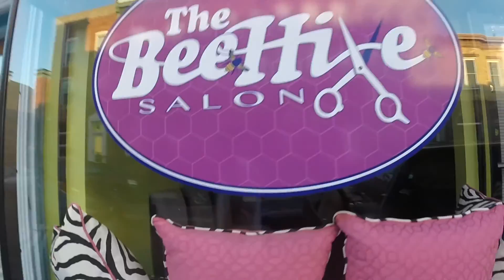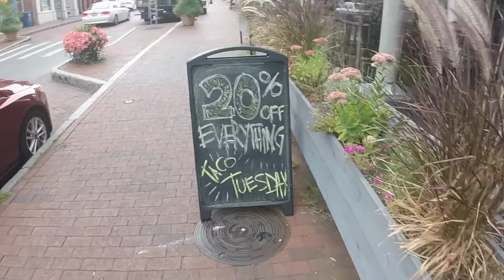Welcome Back Vlog: Sushi, ramen, wine, city, DC, plants, cacti, succulents, butts, tacos, drunk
Hey beauties! I know i've been really MIA for a few months but i'm back I promise! Follow us along for 3 days of just random and weird stuff. Aka our normal lives!

FOLLOW ME--

FILMED & EDITED BY MARKIE PETERMAN

EDITING SOFTWARE- FINAL CUT PRO/ GOPRO/ IMOVIE

Much Weird Wow

XoX,
Markie